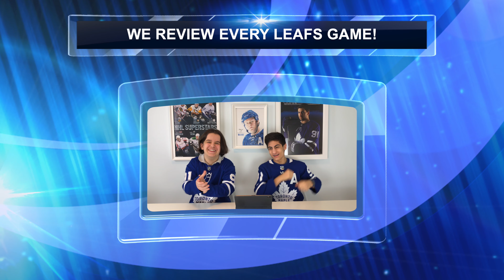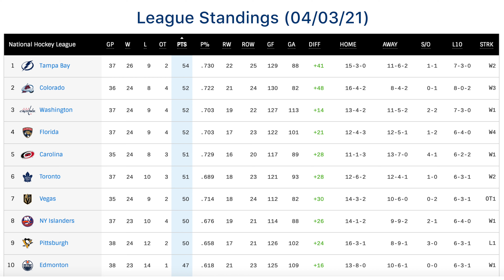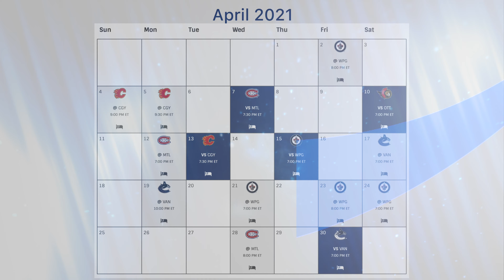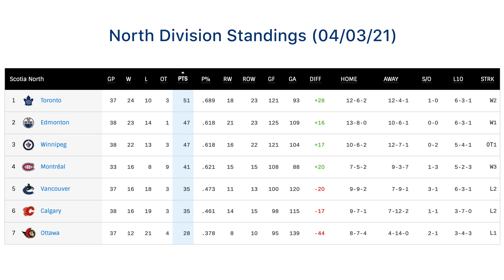FLR 2021 - Game 35,36,37 Recaps - Shootout!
Welcome to the FLR Series Playlist, where we react to every Toronto Maple Leaf Game! In today’s video, we recapped everything that happened in Games 35, 36 and 37. The Maple Leafs first shootout of the year was a success.

- Intro Video Song: NHL Hockey Theme (TV Mix) by Sports All-Stars